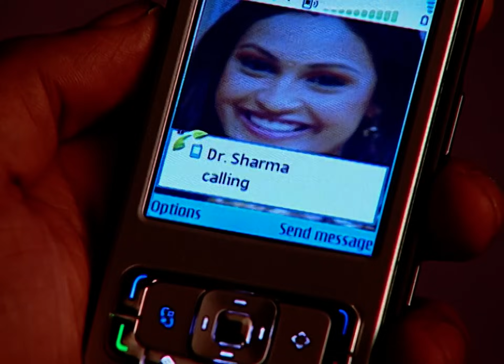Swarg - Tragédie & résilience - Épisode 94 - complet en français